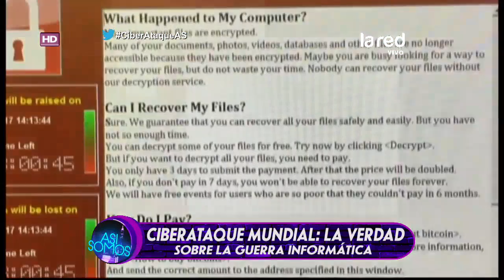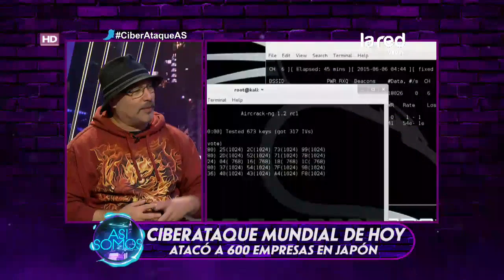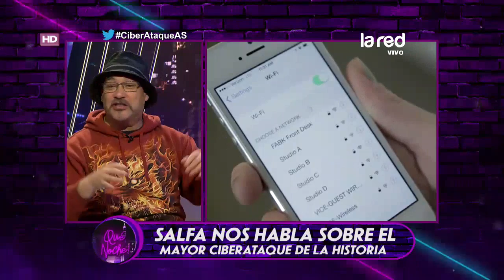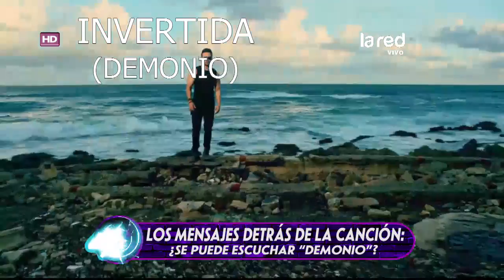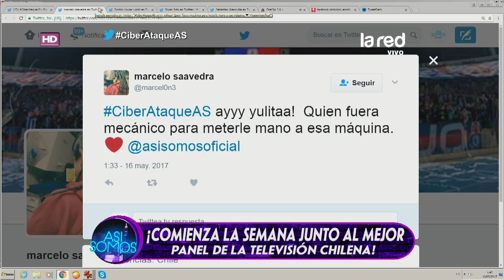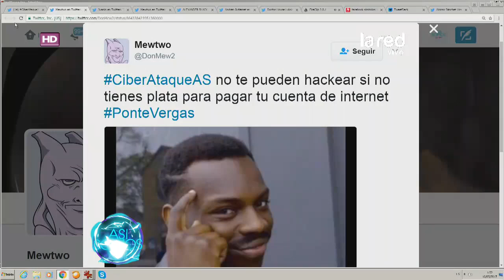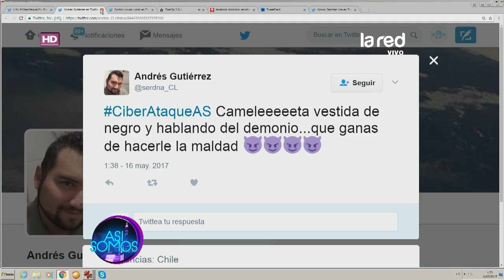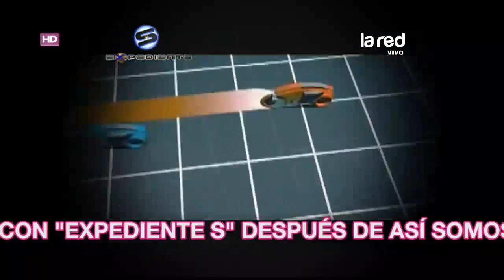Así Somos Programa Completo Lunes 15 de Mayo 2017